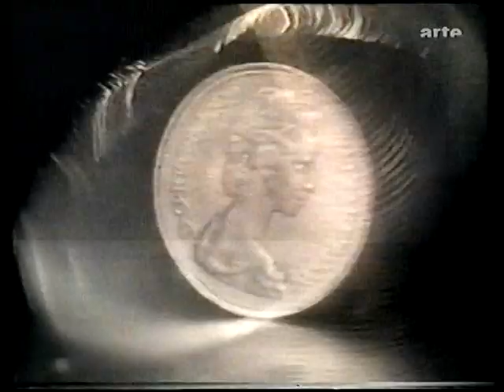Nick Mason - Tracks (Arte - German TV) 2005-06-02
Here a special from German TV.
Nick Mason promoted his book "Inside Out", the interview is overdubbed in German.